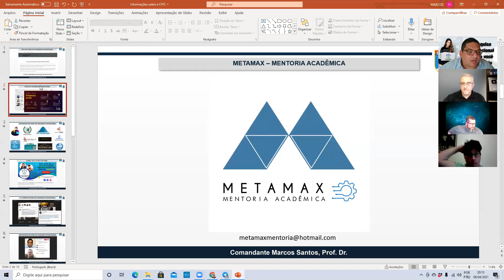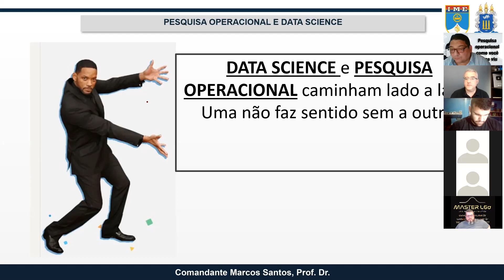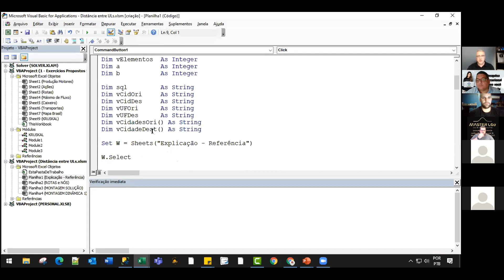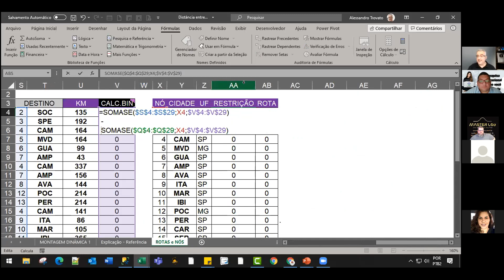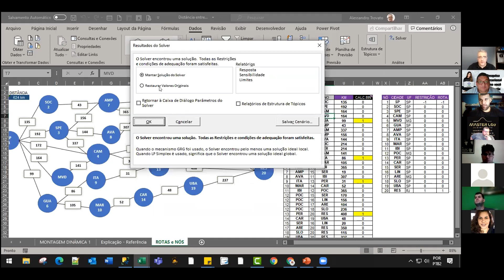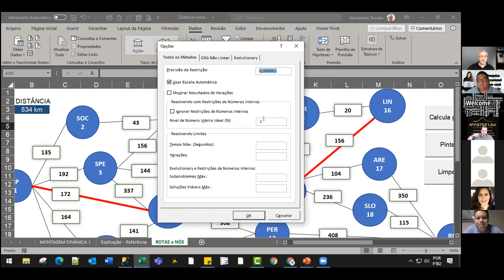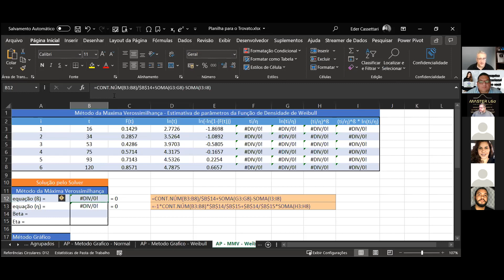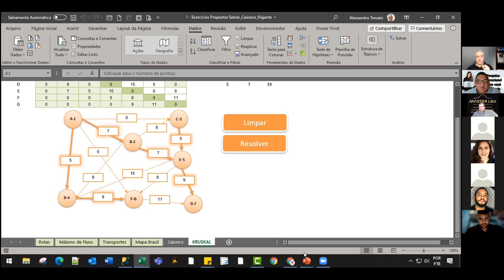Live do dia 08/04/21: Excel - Tomada de Decisão para Eficiência Logística - MVP Alessandro Trovato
Alessandro Trovato: Engenheiro de Software por formação, Analista de Sistemas por Profissão, MVP em Office & Apps desde 2018,  instrutor LinkedIn Learning e produtor de vídeos para o Youtube com mais de 890 tutoriais publicados.